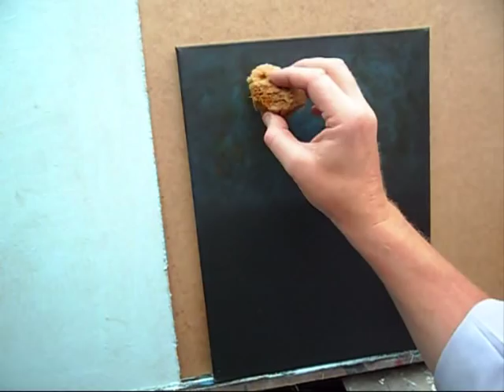Easy First Painting, Acrylic Painting for Beginners,learn to paint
Easy First Painting

This is an actual time painting if you have never painted before give it a try.

Clive answers questions relating to topics raised via emails and conversations over the month with humour

A general look at how I work as an artist what questions are asked I will answer truthfully with humour as that's the type of guy I am.  Dont know everything but what I do know works for me.

Subscribe if your looking for help advice or tips with acrylic painting lessons ill show you what works for me and how it will help your art work get started get better or just want to watch me work. see you all soon please leave comments ill always get back to you.
"beginners painting"
"Acrylic painting lessons"
"acrylic tips"

Acrylic painting lessons "acrylic tutorials" "acrylic painting for beginners" "speed painting" "acrylic tips" "painting therapy"  "painting with acrylics" "oil painting" canvas "free art lessons" landscape "landscape painting" "how to paint a sky" "pet portraits" "acrylic painting tutorial" "how to paint water drops" "how to paint mountains" "acrylic painting lessons beginner" "acrylic painting techniques on canvas" "acrylic painting techniques for beginners""airbrush""Airbrushing for beginners"